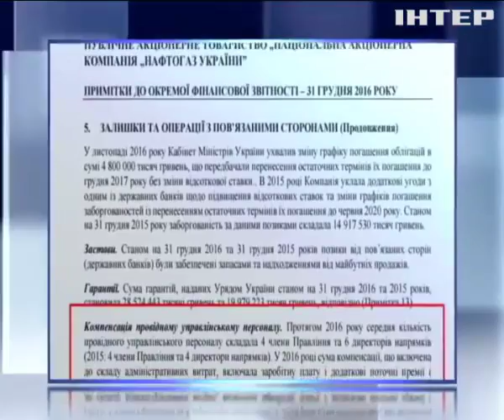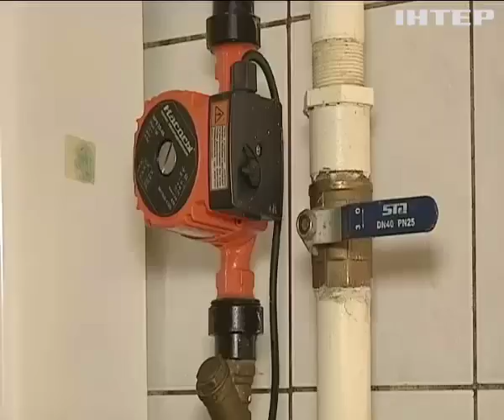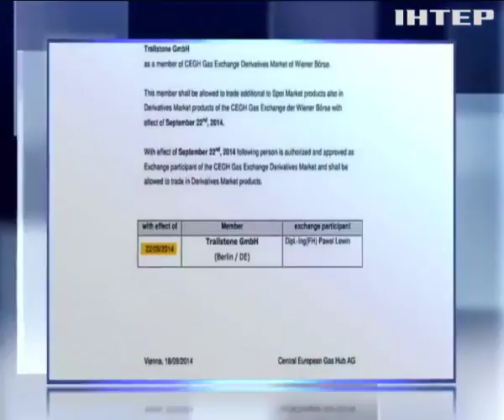Зарплаты руководителей НАК "Нафтогаза" выросли в 13 раз